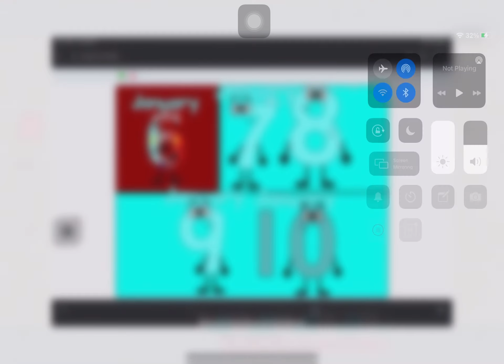Date start band 2 (fixed)